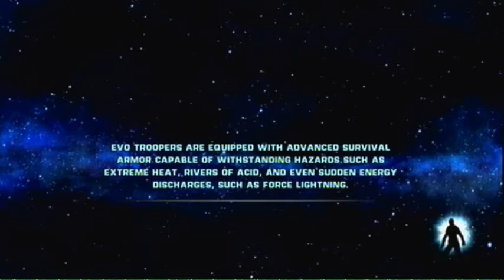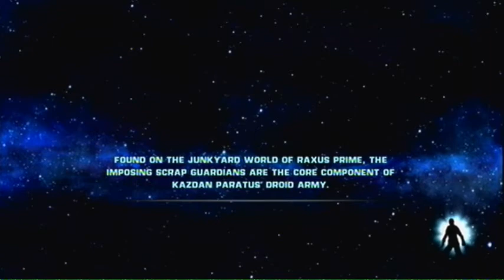Let's Play Star Wars: The Force Unleashed [Part 15] The Blind Man Cometh!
Six meets up with an old friend/foe...